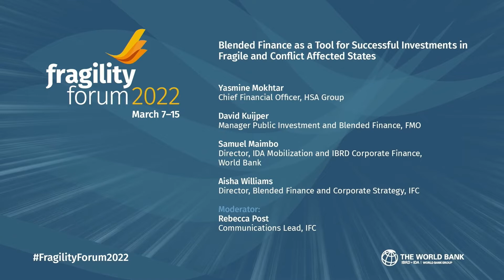Blended Finance as a Tool for Successful Investments in Fragile and Conflict Affected States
Presented by FMO and the World Bank.

Yemen is suffering from one of the world’s worst humanitarian crises. According to the UN, 80 percent of the population requires humanitarian assistance to survive. The ongoing conflict has had a devasting impact on the economy, and the COVID-19 pandemic significantly shrank remittances and humanitarian assistance. Yemenis experience some of the highest risks for food insecurity and acute malnutrition in the world. The private sector, which handles most of the country’s food supply, has been facing enormous challenges, including supply chain disruptions and shortage of critical infrastructure, making the operating environment for businesses exceptionally challenging. In addition, long-term finance is largely unavailable, and short-term debt financing is expensive. This session will present the $75 million financing package IFC mobilized for Hayel Saeed Anam (HSA) Group, one of the country’s largest food conglomerates. The package includes a five-year loan of up to $55 million from IFC and $20 million from FMO to provide HSA with working capital necessary to maintain operations and continue to serve the Yemeni domestic market. Given the challenging country macro-economic context, such financing would have not materialized without the critical concessional support from the IDA Private Sector Window (PSW).

The panel includes:
- Yasmine Mokhtar, Chief Financial Officer, HSA Group
- David Kuijper, Manager Public Investment and Blended Finance, FMO
- Samuel Munzele Maimbo, Director, IDA Mobilization and IBRD Corporate Finance, World Bank
- Aisha Williams, Director, Blended Finance and Corporate Strategy, IFC
- Rebecca Post, Communications Lead, IFC